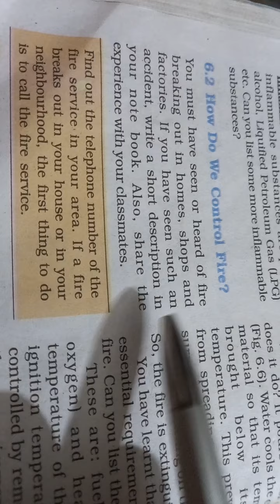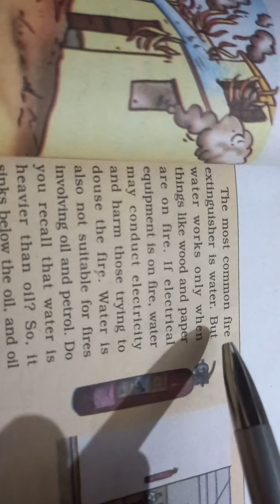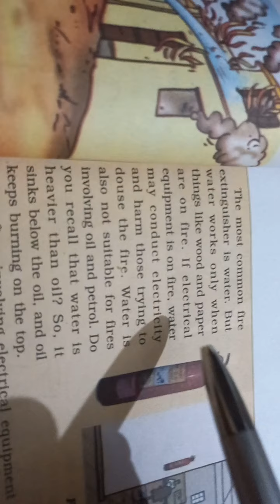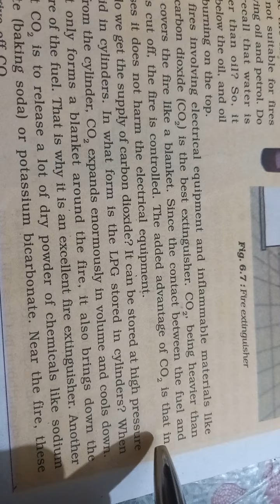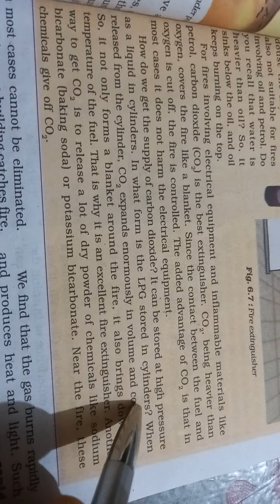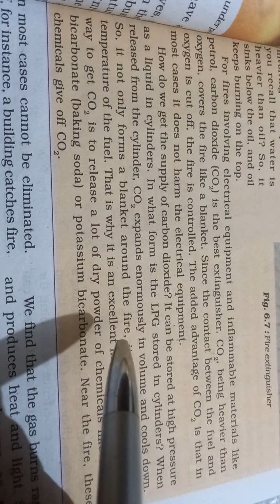8th sc ch 6 (V 259)C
Fire Extinguisher